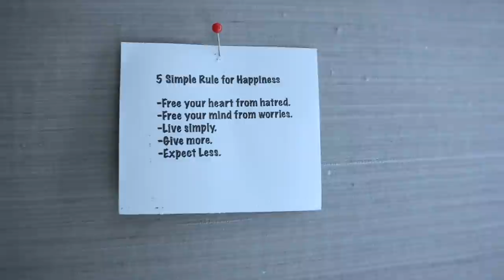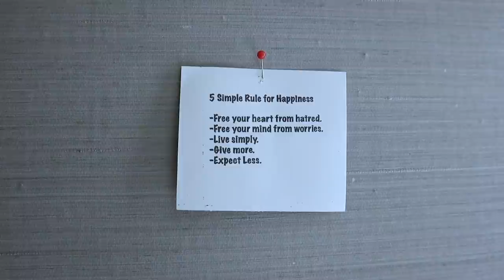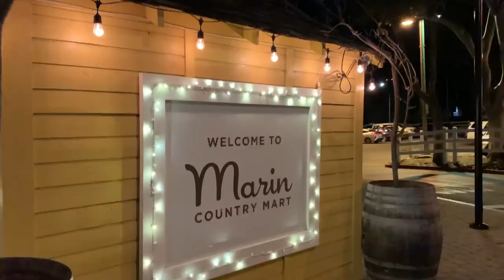Me fui sola a California *Vlog en Los Ángeles y San Francisco*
Holaaa soy Valentina y bienvenido a esta familia tan linda ✌🏼✌🏼

Los amoooo 💜💜💜💜💜💜